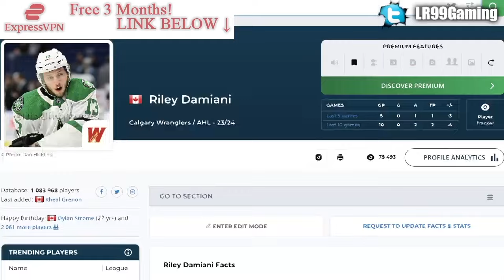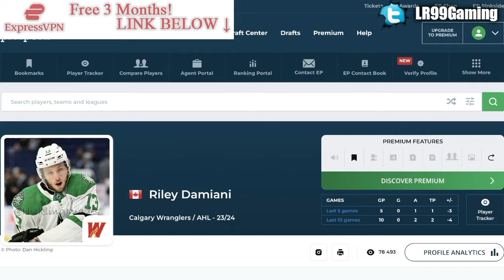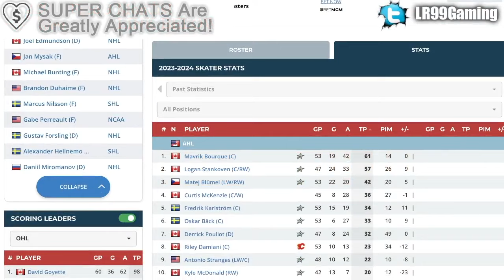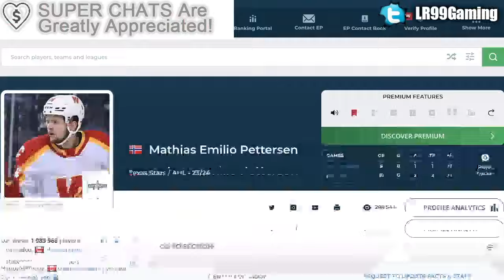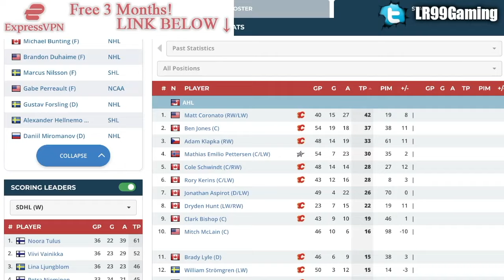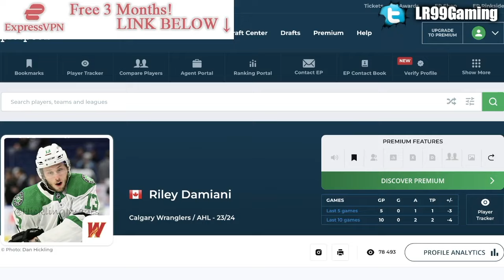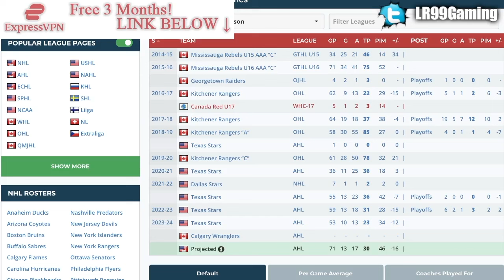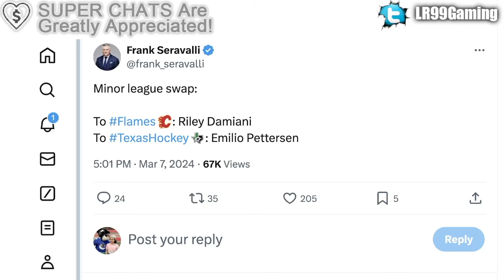CALGARY FLAMES & DALLAS STARS MAKE ANOTHER TRADE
The Calgary Flames have traded forward Mathias Emilio Pettersen to the Dallas Stars for forward Riley Damiani.

The 2023 NHL Draft 1st Round went as follows:

1st) Chicago Blackhawks, Connor Bedard
2nd) Anaheim Ducks, Leo Carlsson
3rd) Columbus Blue Jackets, Adam Fantilli
4th) San Jose Sharks, Will Smith
5th) Montreal Canadiens, David Reinbacher
6th) Arizona Coyotes, Dmitri Simashev
7th) Philadelphia Flyers, Matvei Michkov
8th) Washington Capitals, Ryan Leonard
9th) Detroit Red Wings, Nate Danielson
10th) St. Louis Blues, Dalibor Dvorsky
11th) Vancouver Canucks, Tom Willander
12th) Arizona Coyotes (from Ottawa Senators), Daniil But
13th) Buffalo Sabres, Zach Benson
14th) Pittsburgh Penguins, Brayden Yager
15th) Nashville Predators, Matthew Wood
16th) Calgary Flames, Samuel Honzek
17th) Detroit Red Wings (from New York Islanders via Vancouver Canucks), Axel Sandin Pellikka
18th) Winnipeg Jets, Colby Barlow
19th) Chicago Blackhawks (from Tampa Bay Lightning), Oliver Moore
20th) Seattle Kraken, Eduard Sale
21st) Minnesota Wild, Charlie Stramel
22nd) Philadelphia Flyers (from Los Angeles Kings via Columbus Blue Jackets), Oliver Bonk
23rd) New York Rangers, Gabe Perreault
24th) Nashville Predators (from Edmonton Oilers), Tanner Molendyk
25th) St. Louis Blues (from Toronto Maple Leafs), Otto Stenberg
26th) San Jose Sharks (from New Jersey Devils), Quentin Musty
27th) Colorado Avalanche, Calum Ritchie
28th) Toronto Maple Leafs (from Boston Bruins via Washington Capitals), Easton Cowan
29th) St. Louis Blues (from Dallas Stars via New York Rangers), Theo Lindstein
30th) Carolina Hurricanes, Bradley Nadeau
31st) Colorado Avalanche (from Florida Panthers via Montreal Canadiens), Mikhail Gulyayev
32nd) Vegas Golden Knights, David Edstrom

Both Mathias Emilio Pettersen and Riley Damiani were late-round picks at the 2018 NHL Entry Draft.

1st - Buffalo Sabres, Rasmus Dahlin
2nd - Carolina Hurricanes, Andrei Svechnikov
3rd - Montreal Canadiens, Jesperi Kotkaniemi
4th - Ottawa Senators, Brady Tkachuk
5th - Arizona Coyotes, Barrett Hayton
6th - Detroit Red Wings, Filip Zadina
7th - Vancouver Canucks, Quinn Hughes
8th - Chicago Blackhawks, Adam Boqvist
9th - New York Rangers, Vitali Kravtsov
10th - Edmonton Oilers, Evan Bouchard
11th - New York Islanders, Oliver Wahlstrom
12th - New York Islanders (from Calgary Flames), Noah Dobson
13th - Dallas Stars, Ty Dellandrea
14th - Philadelphia Flyers (from St. Louis Blues), Joel Farabee
15th - Florida Panthers, Grigori Denisenko
16th - Colorado Avalanche, Martin Kaut
17th - New Jersey Devils, Ty Smith
18th - Columbus Blue Jackets, Liam Foudy
19th - Philadelphia Flyers, Jay O’Brien
20th - Los Angeles Kings, Rasmus Kupari
21st - San Jose Sharks, Ryan Merkley
22nd - New York Rangers (from Pittsburgh Penguins via Ottawa Senators), K’Andre Miller
23rd - Anaheim Ducks, Isac Lundestrom
24th - Minnesota Wild, Filip Johansson
25th - St. Louis Blues (from Toronto Maple Leafs), Dominik Bokk
26th - Ottawa Senators (from Boston Bruins via New York Rangers), Jacob Bernard-Docker
27th - Chicago Blackhawks (from Nashville Predators), Nicolas Beaudin
28th - New York Rangers (from Tampa Bay Lightning), Nils Lundkvist
29th - Toronto Maple Leafs (from Winnipeg Jets via St. Louis Blues), Rasmus Sandin
30th - Detroit Red Wings (from Vegas Golden Knights), Joe Veleno
31st - Washington Capitals, Alexander Alexeyev